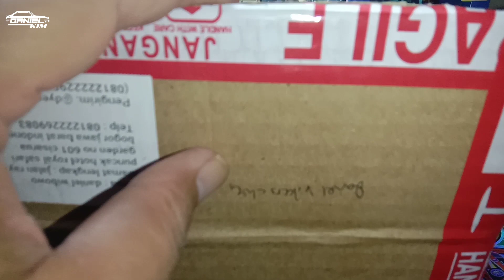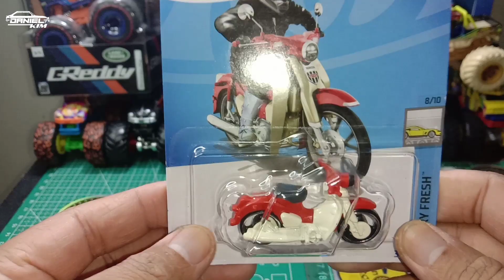DIECAST MOTOR UNBOXING,KECIL MURAH dan keren.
OK MANTAAAPPPPUUUU BANGKUUUU,KEMBALI LAGI BERSAMA GW DK DANIEL KIM DIECAST,LAMA TIDAK UPLOAD VIDEO AKHIRNYA UPLOAD LAGI,KALI INI KITA KEDATANGAN PAKET LAGI NICH,YANG ISINYA MOTOR KLASIK KELUARAN DARI HOTWHEELS,DAN BARU ADA 2VARIANT JUGA,COCOK UNTUK FOKUSAN.OK LANGSUNG SAJA KITA SIMAK UNBOXING NYA